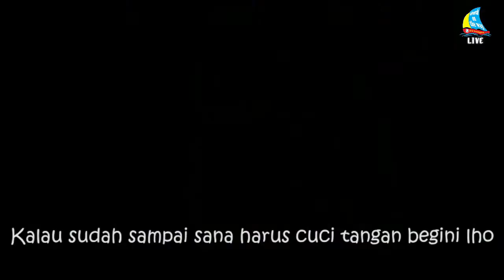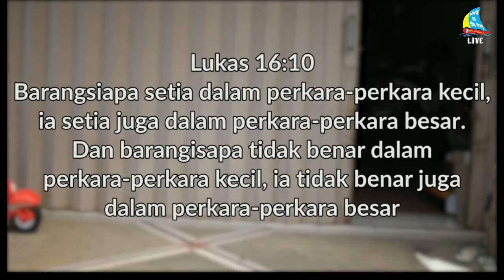YESUS BERKUASA ATAS MAUT - COTW KIDS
Ibadah Pelnap , 22 Agustus 2021

PERSEMBAHAN
Bank Mandiri 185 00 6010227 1
a.n GPdI COTW Temanggung
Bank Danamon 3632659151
Rekening OVO
a.n Anita Setiawati

PERSEPULUHAN
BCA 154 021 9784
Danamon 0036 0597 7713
a.n Henny Meiske Assa